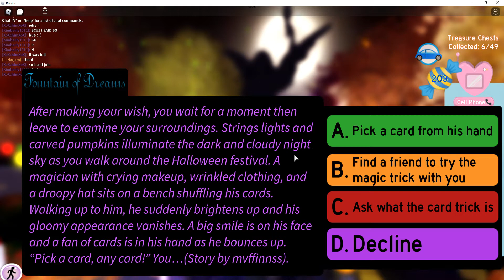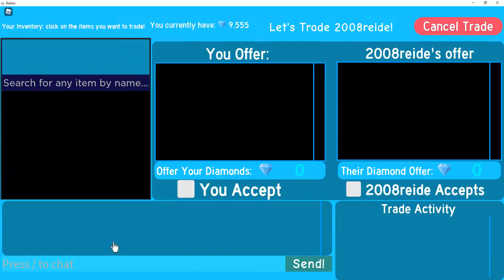A Day in the Life of My Little ELF Roblox ROYALE HIGH HALLOWEEN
Hey guys! I'm Huntrys, and I'm always on hunt for adventure! Follow along with me as we check out some awesome games. This is my official YouTube page. I'm a family friendly, kid gaming channel. I play lots of different games, but mostly Roblox. I absolutely love gaming and have lots of fun videos to share. HuntSquad!

Check me out on Musical.ly!